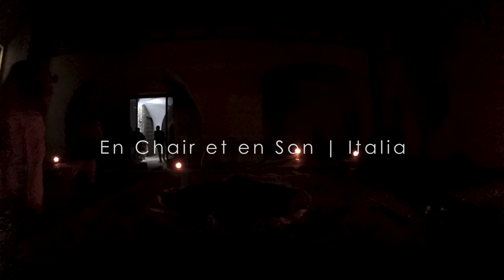En Chair et en Son | Italia 2017 - Biagio Francia \ Giada Fossà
EN CHAIR ET EN SON |  BENEVENTO - ITALIA
COMPLESSO DI SAN VITTORINO
23-24-25 GIUGNO 2017

Il Festival internazionale En chair et en son, rappresenta un momento di incontro unico in europa fra musica acusmatica e danza butoh. L’evento nasce in Francia, a Parigi, e quest’anno è stata proposta la prima edizione italiana.

Il Festival è stato organizzato dal Conservatorio di Musica Nicola Sala di Benevento – Dipartimento di Nuove Tecnologie e Linguaggi Musicali in collaborazione con: AEA - Aventures Electro Acoustiques, Motus – Compagnie musicale, Le Cube – Centre de Création Numérique, Blucode Studio, IRSEM - Istituto Ricerca e Sperimentazione Elettroacustica Musicale.

Editing e Montaggio audiovisivi :: Maurizio Chiantone | Blucode Lap

Contributi Video :: Maurizio Chiantone e Enrico Pofi | BLUCODE LAP,
Michel Titin-Schnaider | AEA
Fotografia :: Enrico Pofi